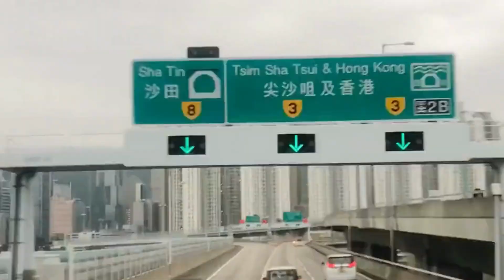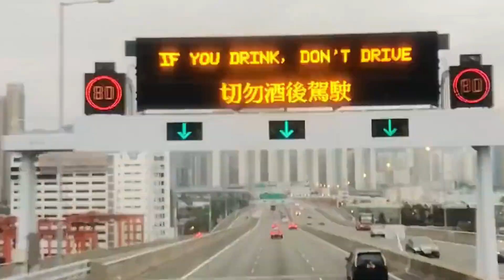THE LONELY LIFE ON THE ROADS#ontheroads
Sounds Pixabay Sound effects Video Pixabay Videos Elements for Video Youtube Studio Video Editor Canva Editor Videos for Youtube Sounds Pixabay Soundeffects Video Pixabay Elements Youtube Studio Video Editing Canva Editor de Vídeos para Youtube Royalty Free Music, Free for Use on Youtube

I usually listen to music in my moments of peace, at home. I like listening to music while watching images related to them. Sometimes, I spend hours relaxing, with ambient, soft, soothing, peaceful, heart-warming music, music that touches my soul, spirit and heart. There are days when I'm ``a bit electric'' and I want to dance, so I look for danceable, happy songs, full of life, health, inspiration, motivation. When I'm sad or I miss past times, childhood, adolescence, family members who are gone... In these moments, I look for melancholic songs, which embrace my sadness, my pain, my impotence, my heartache, my suffering. Anyway, the sounds, the songs translate my moments. Whether they are sad, happy, romantic, loving, warm moments, full of overcoming, or full of impotence, arrogance, anxiety, stress, calm, spirituality, peace, health. It doesn't matter. The important thing for me is that for every moment of my human life, for every feeling, I have a song, a special rhythm.😍😣😥😁😂🤣🙄😏😮😐😴❣